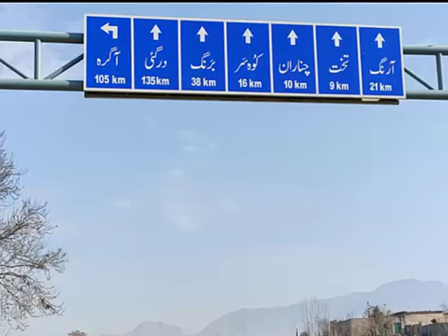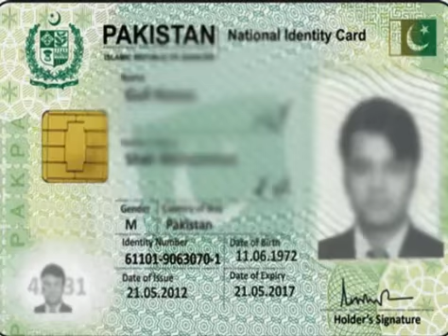electricity problem in bajaur qalacha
Big issue of electricity in bajaur qalacha